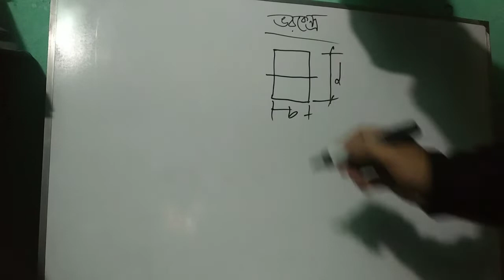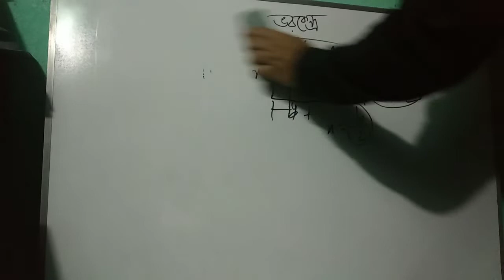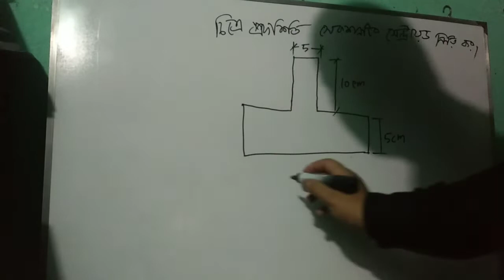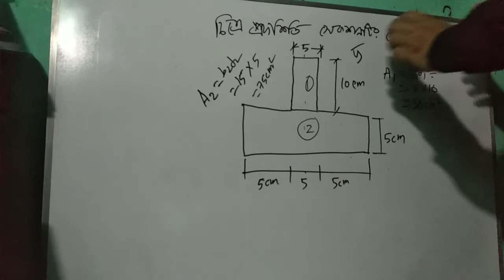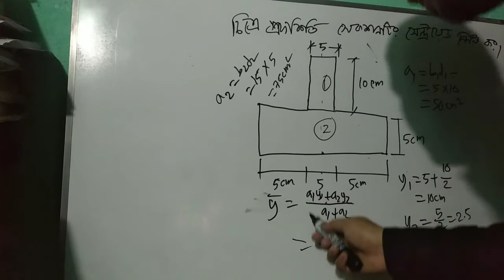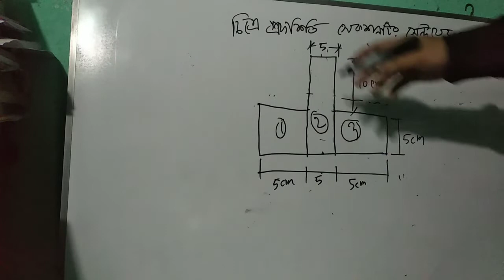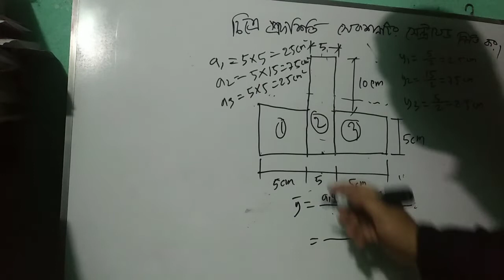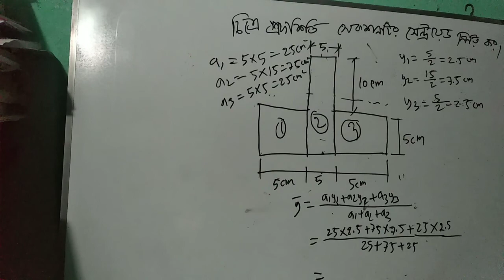Structural Mechanics (ভরকেন্দ্র) Class 1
Address: South Surma, Sylhet,
Bangladesh.